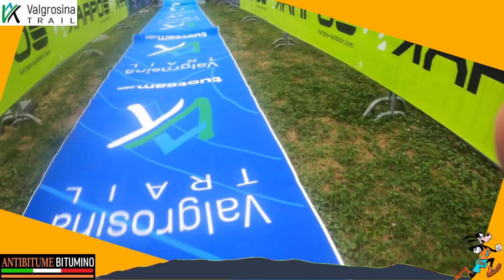2024 08 02 Valgrosina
Meno esplosivo del breve, sicuramente più accessibile del lungo, il percorso medio vi porterà a toccare alcuni dei punti più spettacolari della Val Grosina. L’itinerario, fino alla località di Pra del Poda, è il medesimo della 12 km. Da qui, però, si continua a salire, sulla splendida mulattiera che si inerpica con pendenze dure, ma regolari lungo il versante del monte Storile, portandovi ad avvicinare i 2200 m s.l.m., dove uno stretto sentiero vi condurrà fino alla località Cigoz (1950 m s.l.m.), sede del primo ristoro. Inizia ora un tratto molto corribile, che con diversi saliscendi conduce alla chiesetta di Redasco, salendo verso la Casera (secondo ristoro)per poi proseguire lungo il vecchio sentiero che una volta collegava questa località con le baite di Cassaruolo (1930 m s.l.m.). Inizia ora la parte più spettacolare della gara, che vi porterà, tra pascoli e ruscelli, a raggiungere lo splendido laghetto delle Acque Sparse, con acque limpidissime e circondato da una rigogliosa pineta (2020 m s.l.m.). È giunto il momento di scendere, e la picchiata verso Eita (1700 m s.l.m.) è vertiginosa. Da qui continua la discesa, per larga parte all’ombra dei pini e con pendenze più morbide, che vi condurrà dapprima a Fusino (1200 s.l.m., ultimo ristoro) e da lì, dopo un breve tratto di asfalto, alla chiesetta di S.Giacomo, da cui il percorso tornerà ad essere il medesimo del breve, per accompagnarvi a tagliare il traguardo della Villa Visconti Venosta con le gambe stanche e gli occhi pieni di meraviglia.